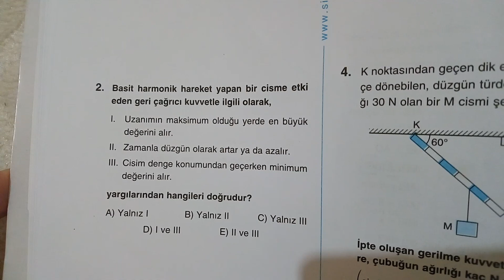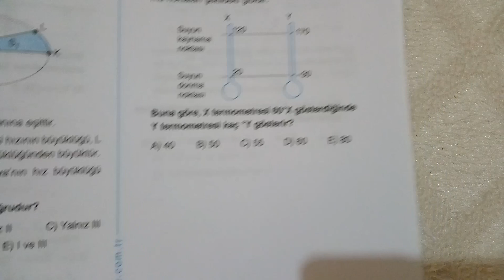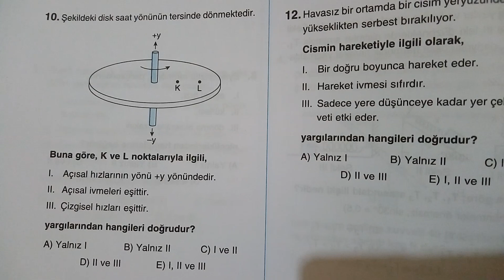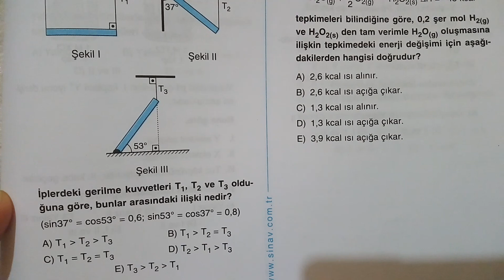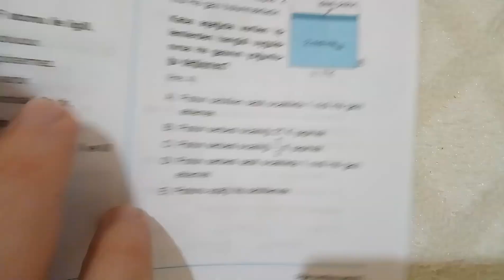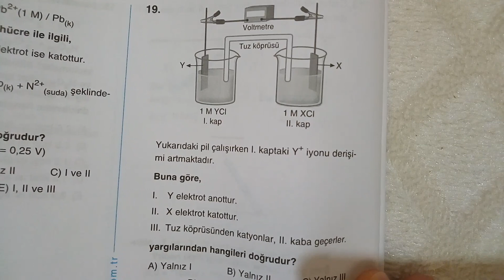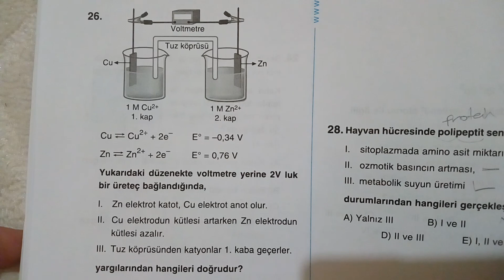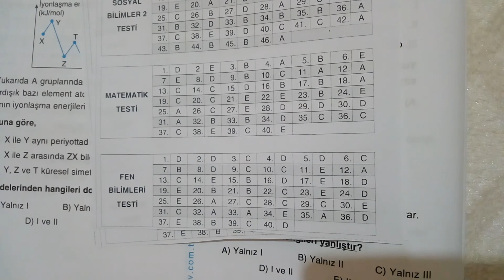Sınav yayınları 2018 2019 AYT 3 Fizik Kimya soruları